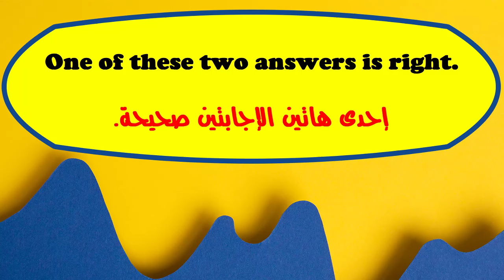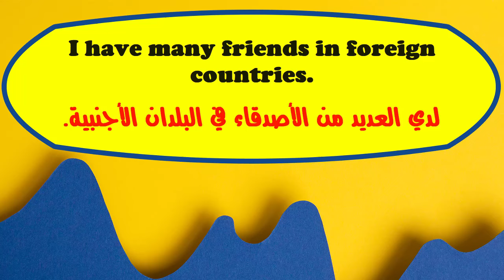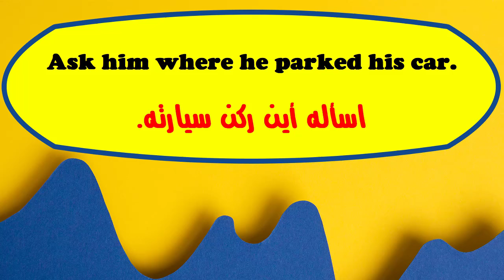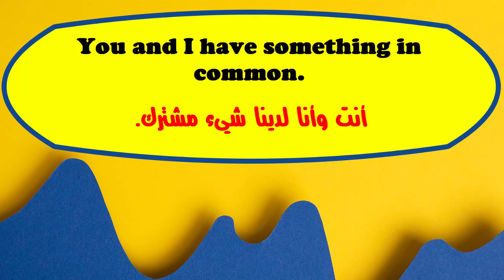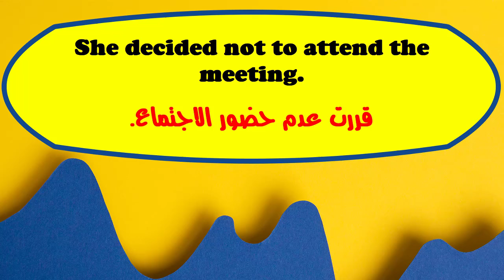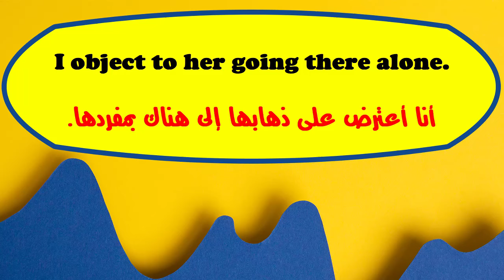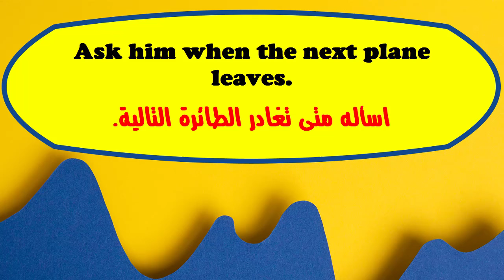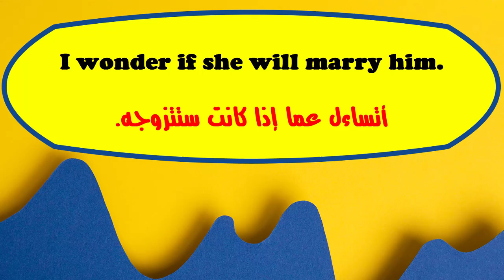عبارات شائعة هامه جدا ومفيدة للإستعمال اليومى فى اللغة الإنجليزية